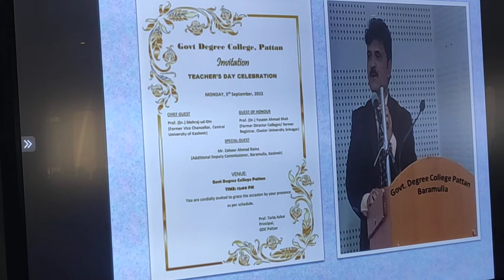Prof.T.A.Ashai (Principal GDC Pattan & GMDC Singpora) addressing Guests & Students on Teacher's day.